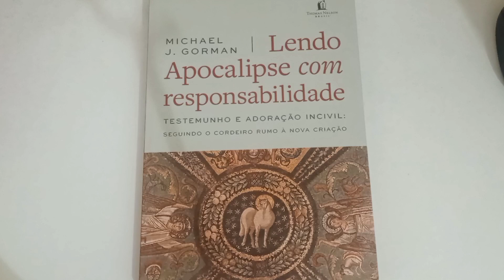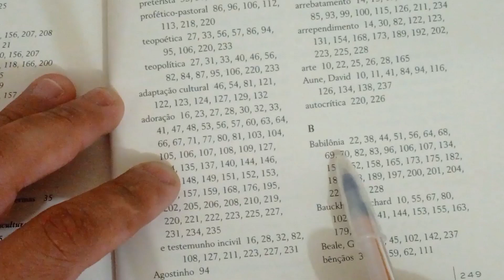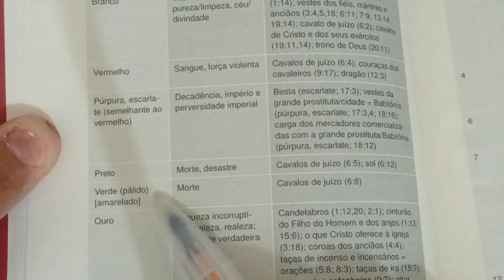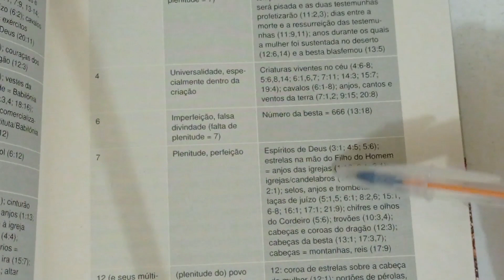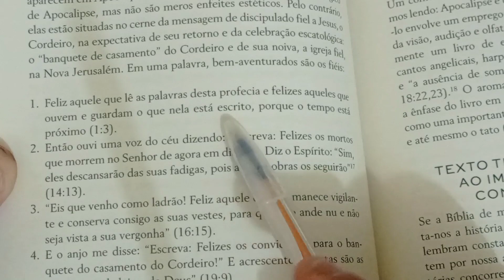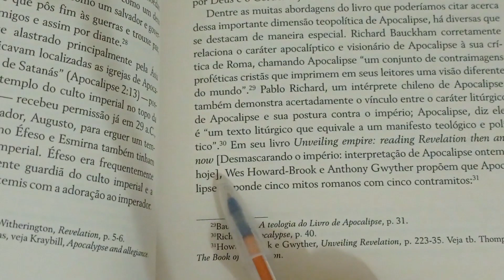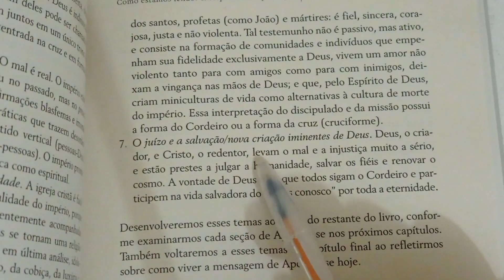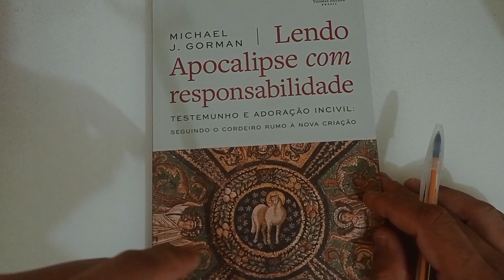DICA DE LEITURA/LENDO APOCALIPSE COM RESPONSABILIDADE,DE MICHAEL GORMAN.